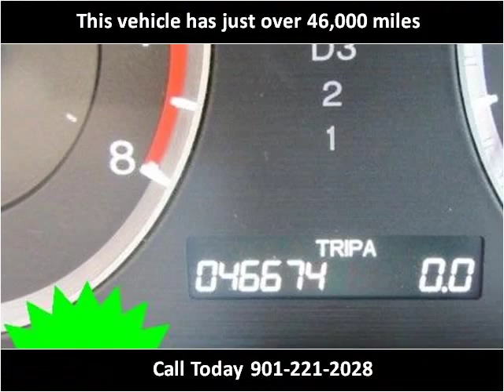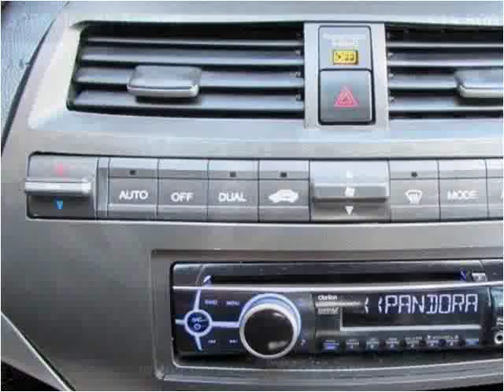2009 Honda Accord Used Cars Olive Branch MS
This 2009 Honda Accord is available from Cornerstone Automotive.